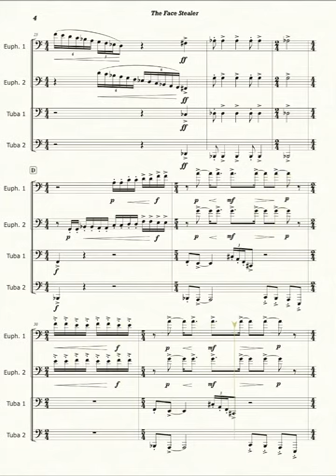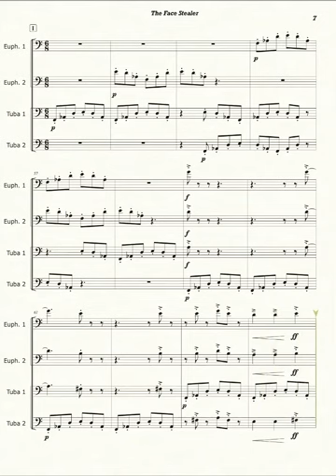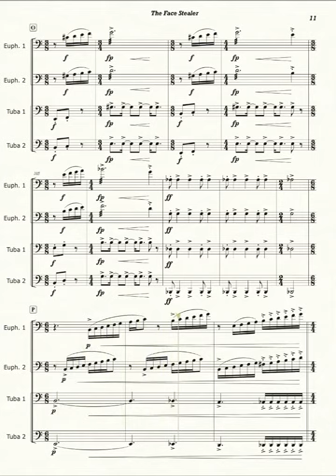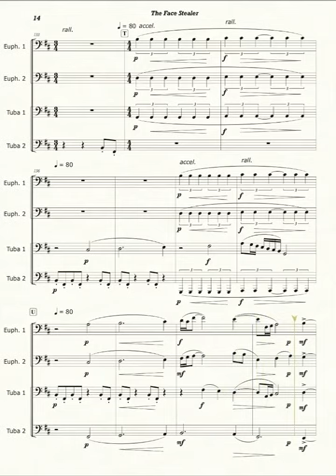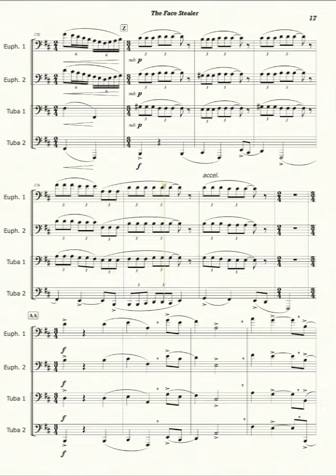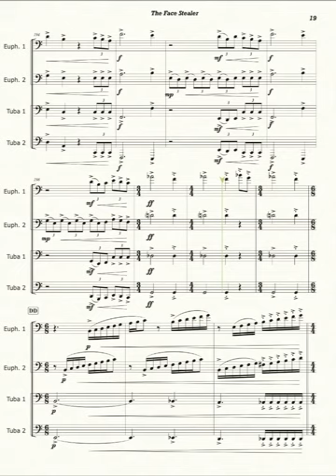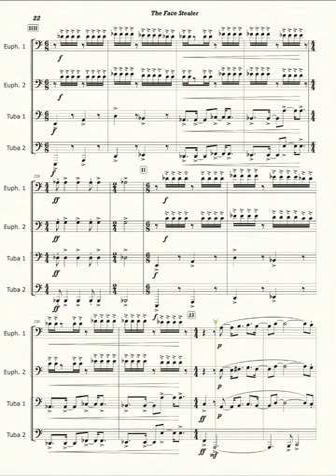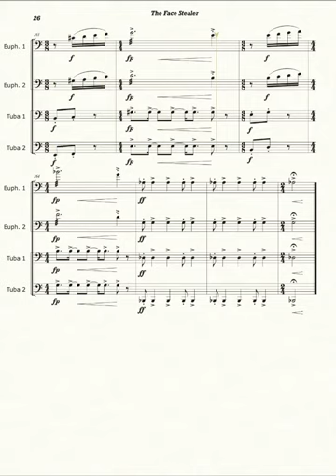“The Face Stealer” for Tuba Euphonium Quartet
The Face Stealer for Tuba and Euphonium Quartet (2023)

The Face Stealer was inspired by the character “Koh the Face Stealer” from Avatar the Last
Airbender. In this ~8 minute and 30 second piece, there are three main sections:

I. Fight!
An intense, dissonant, punchy battle between The Face Stealer and an unknown protagonist.

II. Defeat
Poignant and mellow, victims of The Face Stealer share their story.

III. Redemption
Using the stories of victims for newfound purpose, the unknown protagonist fights again to
defeat The Face Stealer. In the end, it is revealed that The Face Stealer cannot be defeated.

This would not be possible without the support of the following commissioners:
Brett Blackstone, David Hummel, and the Teupha All-Star Ensemble for ITEC 2023